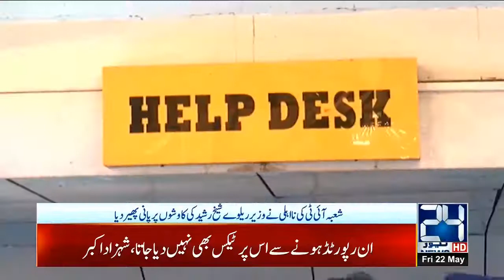IT Incompetence Thwarted The Efforts Of Railway Minister Sheikh Rashid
24 News HD is one of the leading news channels of Pakistan bringing you the latest current affairs from Pakistan and around the world.  Live National Assembly and Senate Session.